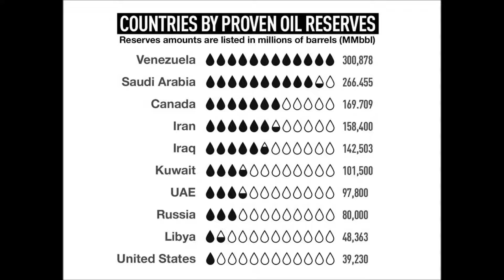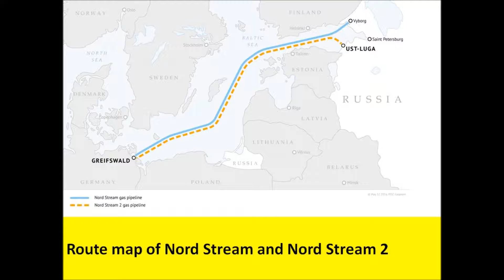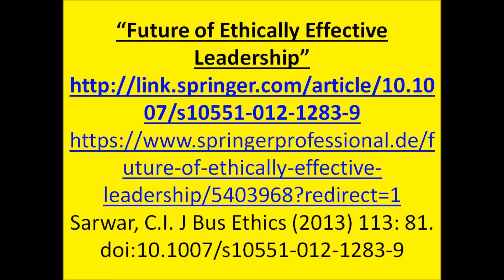Merkel confirms EU deal on Nord Stream 2 pipeline